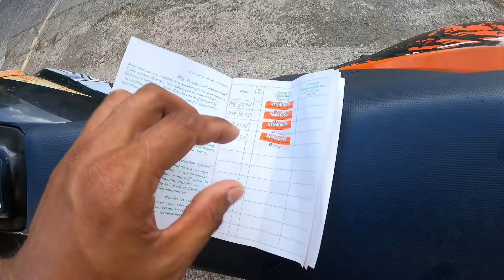💥ISINAMA AKO SA PYESTAHAN SA BUKID at pinadaan ako sa bahay ni pareng